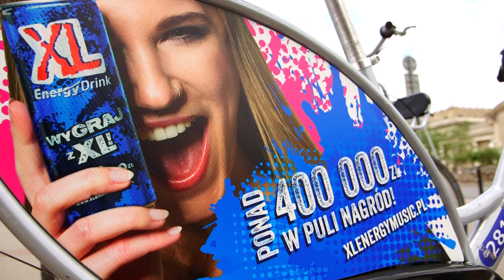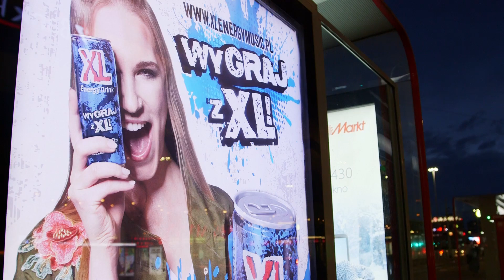XL Energy Drink – outdoor campaign in Poland